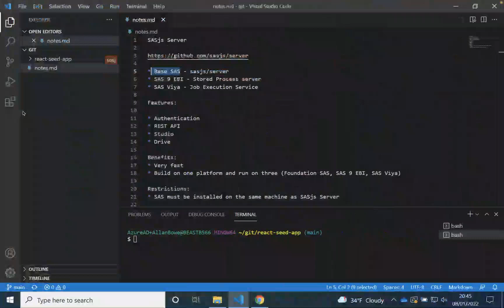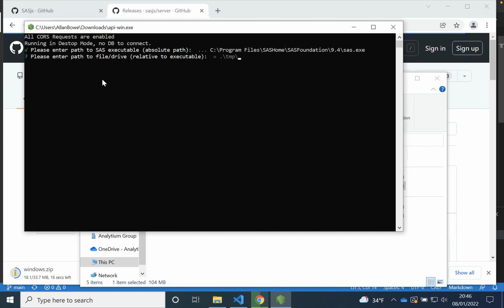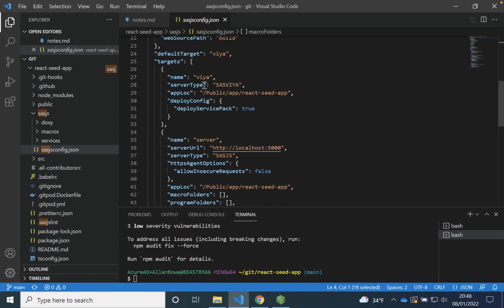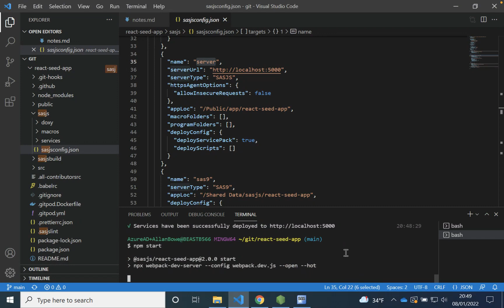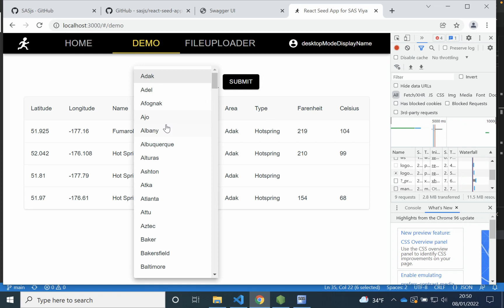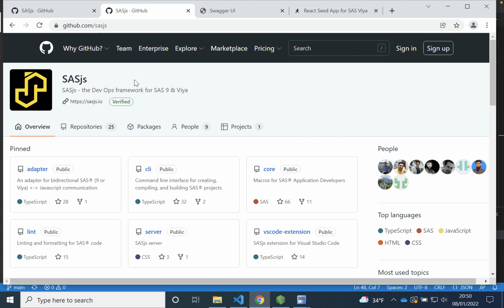React Web App on Desktop SAS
How to download SASjs Server (API interface to Base SAS) and spin up a React Web App that communicates with it